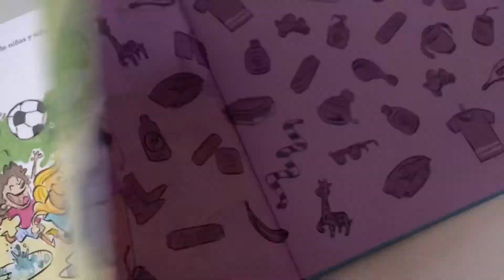¡Ten cuidado Bruno! Nube ocho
¡Ten cuidado, Bruno!

Me gustan los álbumes ilustrados que no son sólo para niños. @josecarlos_andres ha escrito este libro con el que cualquier padre/madre, abuelo/abuela se puede sentir identificado.

Junto a @josefragosoillustration han conseguido un libro divertido y fresco que nos habla sobre la sobreprotección de aquellos “padres helicópteros” que tienen a sus hijos entre algodones.

Los papás de Bruno cada día lo despiertan con mucho cuidado, lo arreglan le dan el desayuno, si se mancha le dicen que tenga cuidado y cuando va a salir a la calle le abrigan más de la cuenta.

Un dia en el parque siente calor y mientras sus padres van corriendo a limpiar y a acomodar un banco para el, Bruno aprovecha y se quita todas las prendas que le sobran para subir a lo alto de un tobogán.

🙀A los padres se les ponen los ojos chiribitas y corriendo suben al tobogán para limpiar, ponerle un casco y hasta cinturón de seguridad! Pero deslizad para ver las imágenes del vídeo que también colocan un colchón al final 😂

Los próximos acontecimientos harán ver a los papás de Bruno que se han pasado protegiéndolo tanto y que si se mancha o se tropieza no hay que alarmarse porque no pasa nada.

Lo que más me gusta es cuando los padres identifican que su hijo es mucho más feliz teniendo mayor libertad.

¡¡Os lo pasaréis genial leyéndolo!!